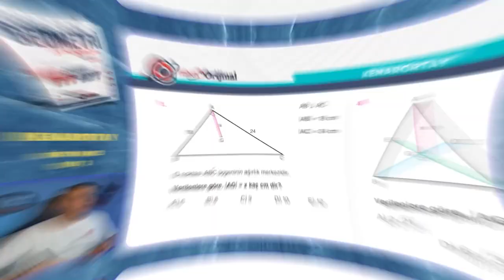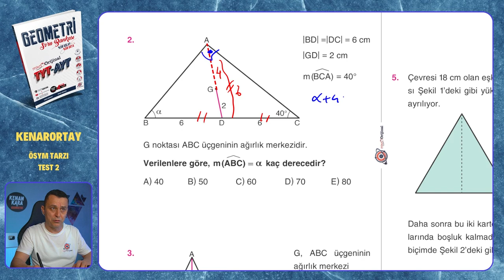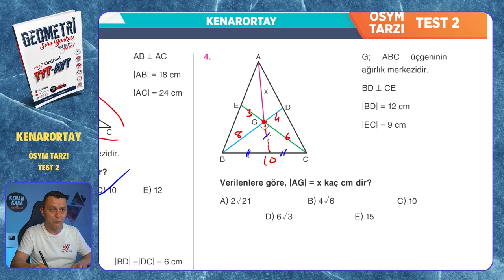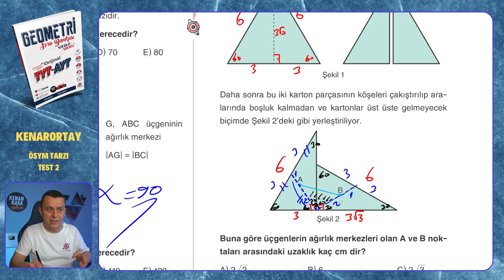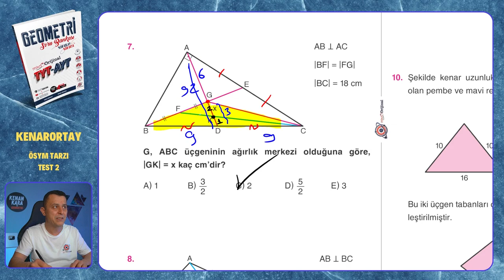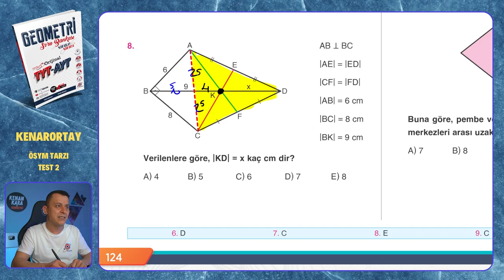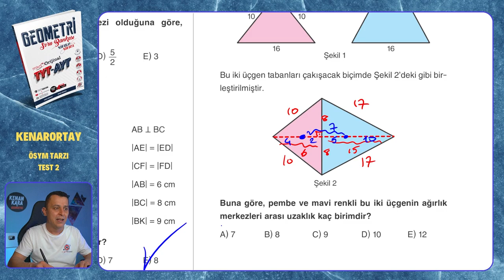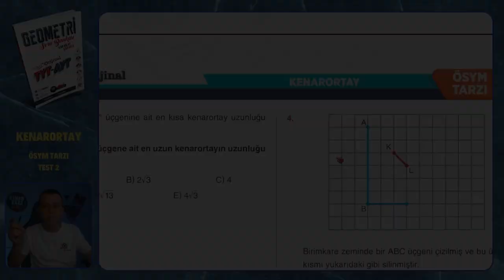ÖSYM TARZI TEST 2 | Kenarortay | Mikro Orijinal Geometri Soru Bankası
Mikro Orijinal Geometri Soru Bankası kitabındaki, Kenarortay konusundaki ÖSYM TARZI TEST 2 testinin çözümü